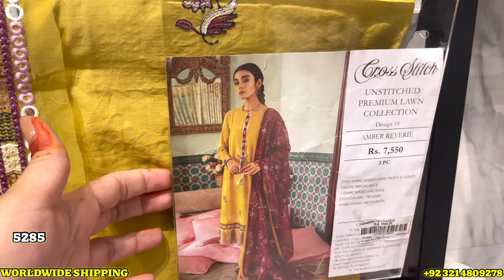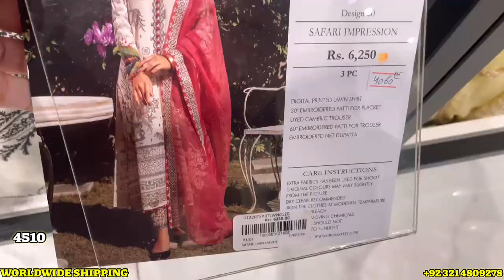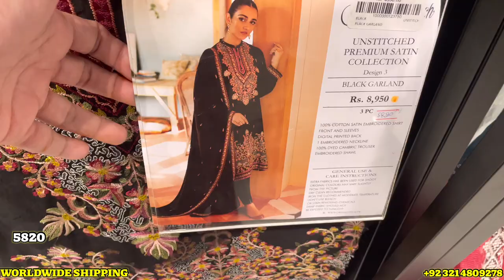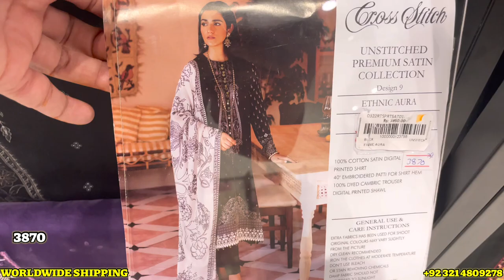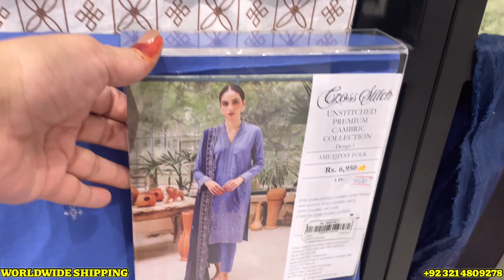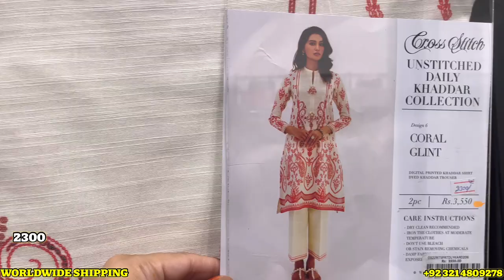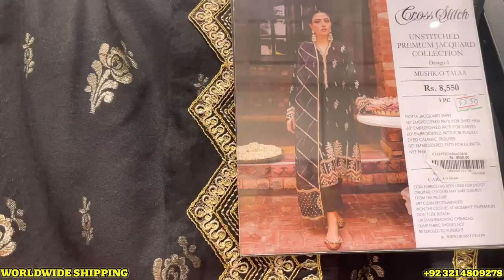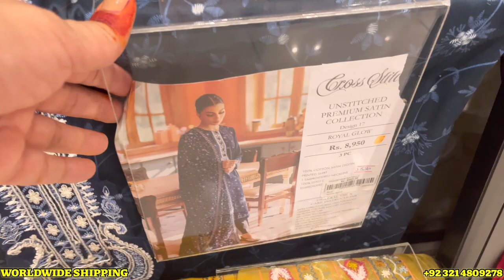Cross Stitch Flat 35% Bless Friday Sale 2022 | With Prices | 28-Nov-2022